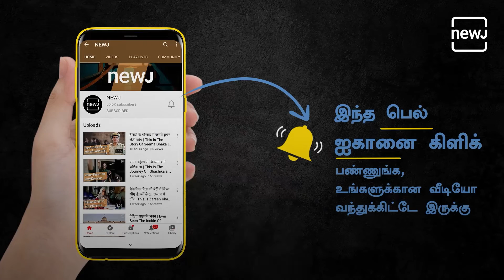Erode Ponkaliamman Temple Panguni Festival | பொன் காளியம்மன் கோவில்Tamil | NEWJ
Shri Arulmigu Ponkaliamman temple is located in Thalayanallur Amman Kovil at 1 Km East from Sivagiri (a) Kanagagiri in Eride District.Two kootam namely Koorai and Velayan kootam people belong to this temple. This is the their kula deivam temple.Koorai kootam people are located in and around sivagiri surroundings.

ஈரோடு மாவட்டம் சிவகிரி அருகே உள்ளது பழமை வாய்ந்த பொன் காளியம்மன் கோவில்.இங்கு வருடா வருடம் பங்குனி திருவிழா நடைபெறுவது வழக்கம்.இந்த ஆண்டிற்கான திருவிழா சமீபத்தில் நடைபெற்றது.

Time Stamp:
00:00 Introduction
03:10 Subscribe to Tamil NEWJ